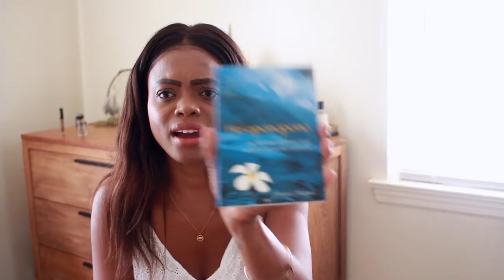How French Pharmacy Products Changed My Skin...| DadouChic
Hello Guys! Sharing my May Favorites: How French Pharmacy Products Changed My Skin...

For links to these products, read the blog post

Xoxo,Rose